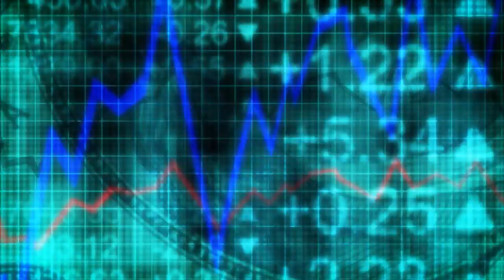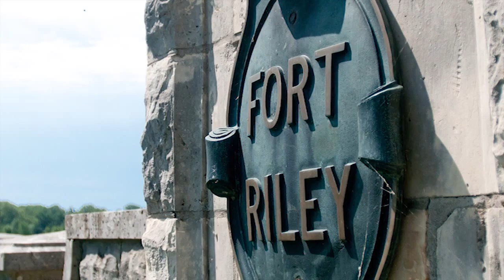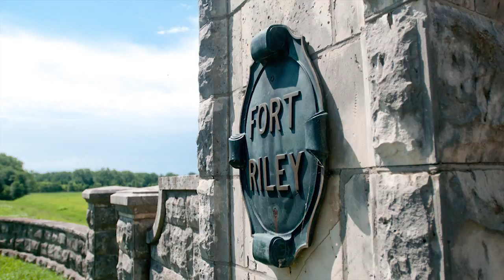Vincent Amanor-Boadu Profile Video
Vincent Amanor-Boadu discusses his research and areas of emphasis.